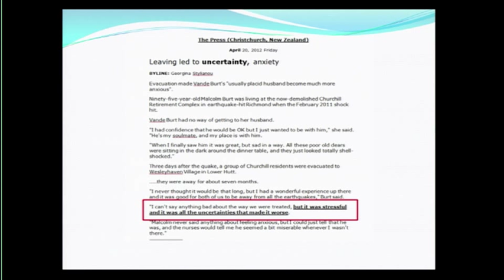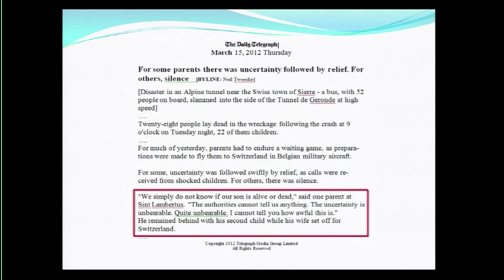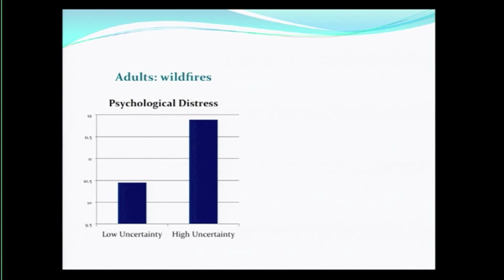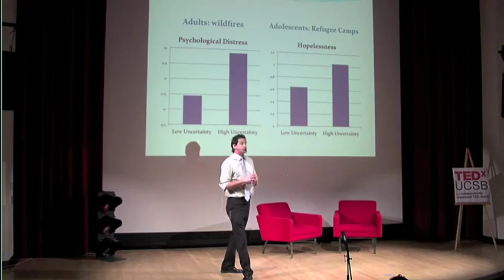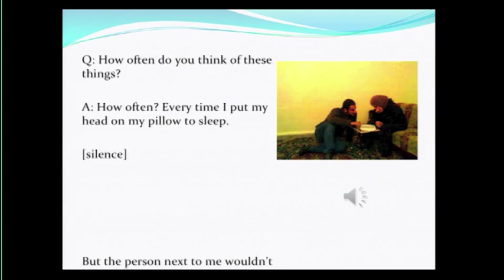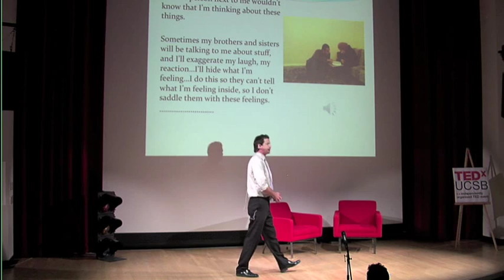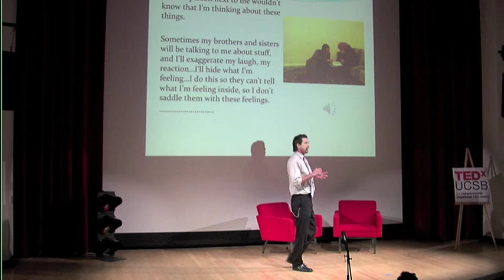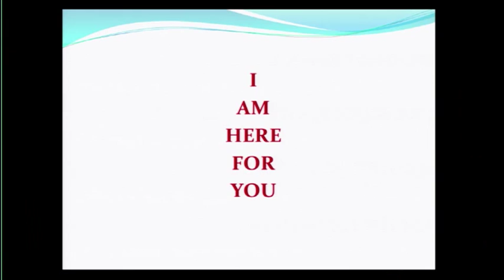How uncertainty affects us (and five simple words to make a change): Walid Afifi at TEDxUCSB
Walid Afifi is a Professor in the Department of Communication and Chair of the Middle East Studies major at UCSB. He joined the department in 2006 after three years at the University of Delaware and seven years at Pennsylvania State University. His research interests revolve around peopleâ€™s experience of uncertainty and their related decisions to seek or avoid information in interpersonal contexts. He has published over 50 articles, book chapters, and books, across a wide range of disciplines, and has served the discipline in many capacities. He teaches courses on interpersonal communication, health communication, social marketing, nonverbal communication, and methodology. He also leads department fund-raising efforts for victims of disasters, both locally and globally. He lives with his wife, Tamara, their two daughters, Leila (8) and Rania (6), and their two dogs, Mashi and Maddi.